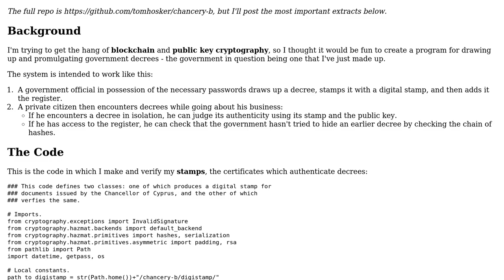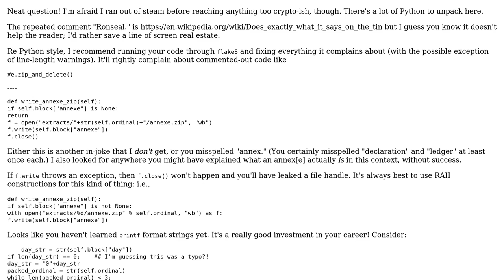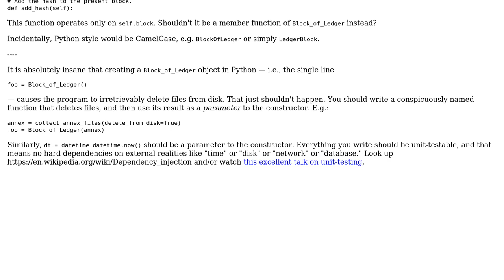A register of government decrees, authenticated with blockchain and public key cryptography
With thanks & praise to God, and with thanks to the many people who have made this project possible! | Content (except music & images) licensed under CC BY-SA | Music | Images & others | With thanks to user Tom Hosker user Quuxplusone and the Stack Exchange Network Trademarks are property of their respective owners. You are responsible for your own actions.